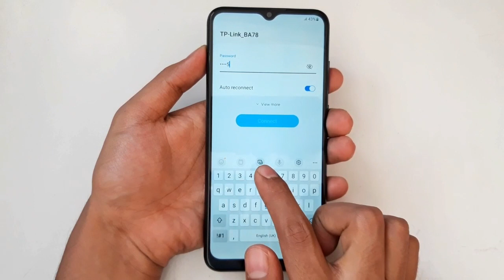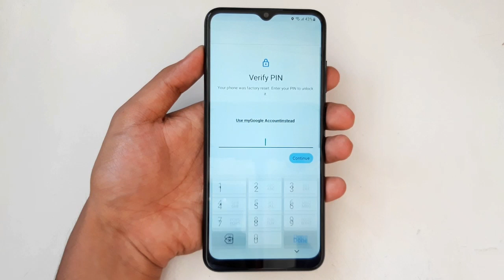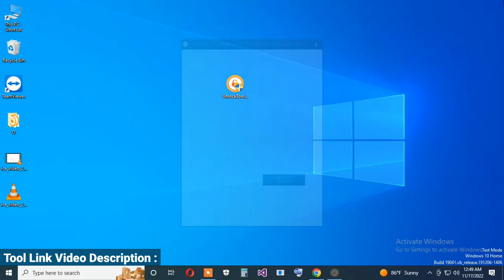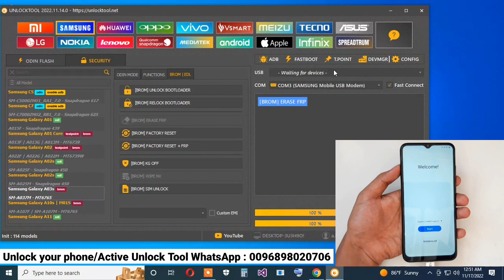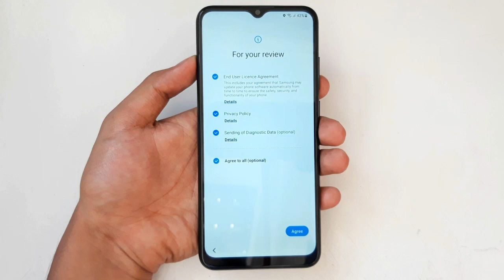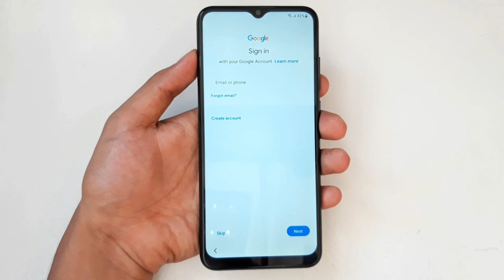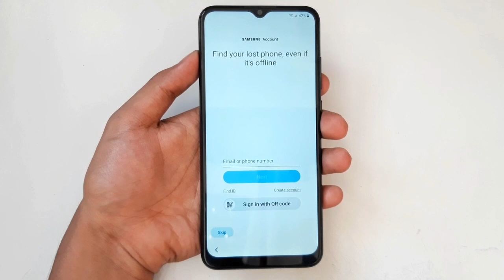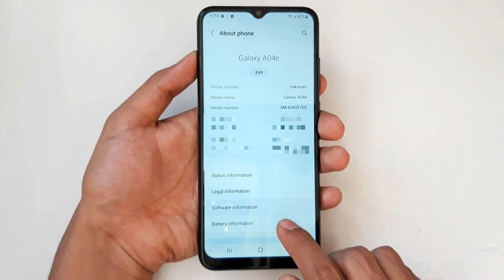Samsung A04e (SM-A042F) FRP Bypass/Google Account Lock Bypass Android 12 Without Pakege Disabler Pro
Tool Link : FRP King. FRP King Server Tool

Wellcom to @frpunlockbeta

Keyboard
Samsung A04e FRP Unlock
Samsung A04e FRP Bypass 2022
Samsung A04e GoogleLock Bypass
Samsung A04e Remove Google Account